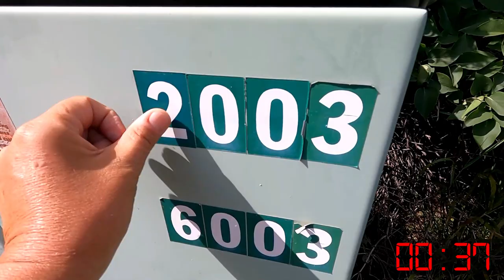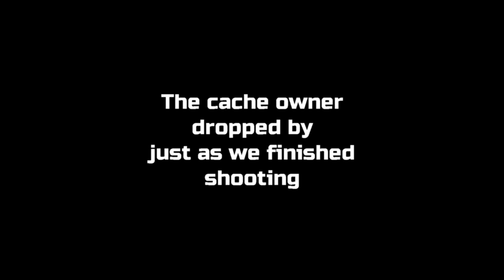Geocache in a Peg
This geocache was described as a square peg in a round hole. There were so many places to look but we found it in a minute.